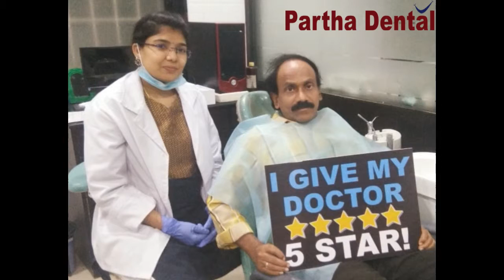How painful is a root canal? II Partha Dental II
The vast majority partner having a root waterway with a great deal of torment and distress. ... A root channel will treat the unhealthy tissue (mash) while safeguarding the remainder of the tooth. An individual will be given soporific before the system, so it is generally not any more agonizing than a commonplace dental filling